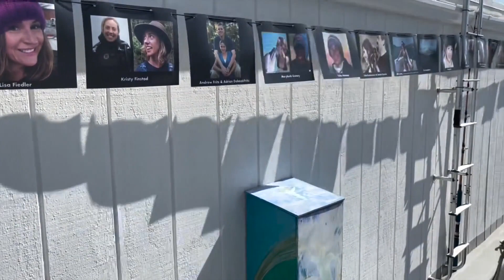Federal jury issues new indictment in Conception Boat Fire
Federal jury issues new indictment in Conception Boat Fire [(843796)]